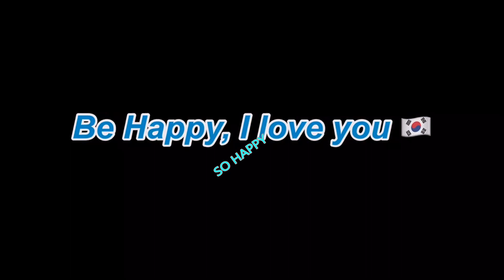2019 방배 어울림 한마당 (line dance)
line dance class 작품 발표회